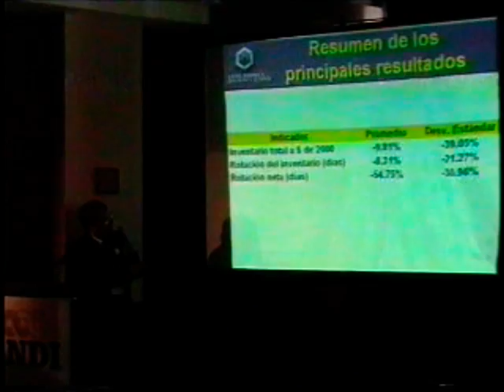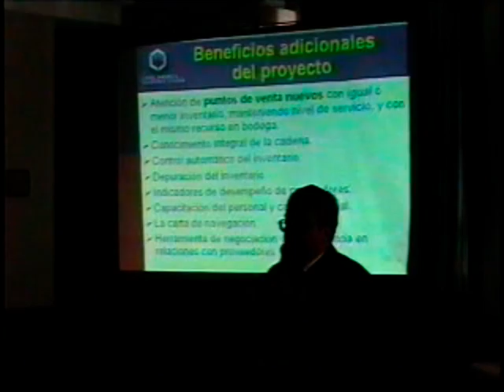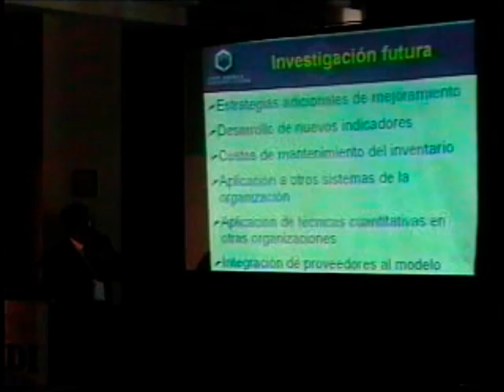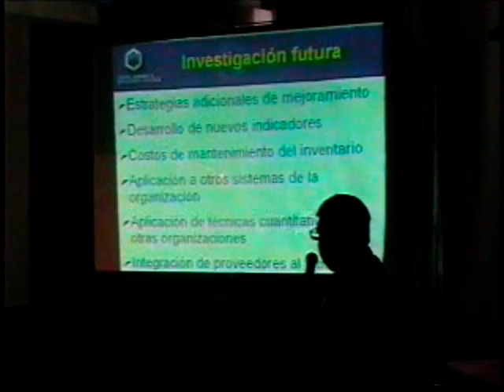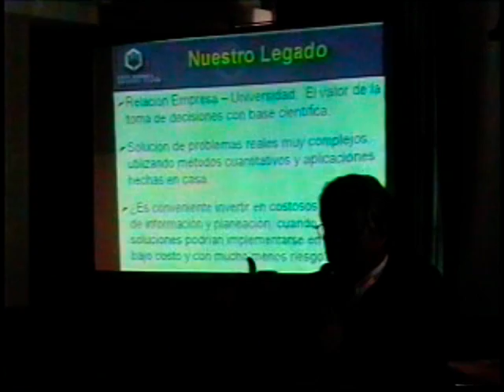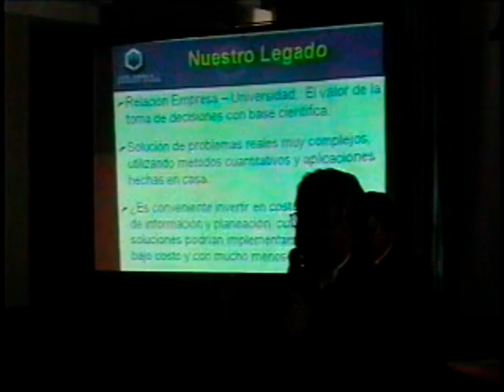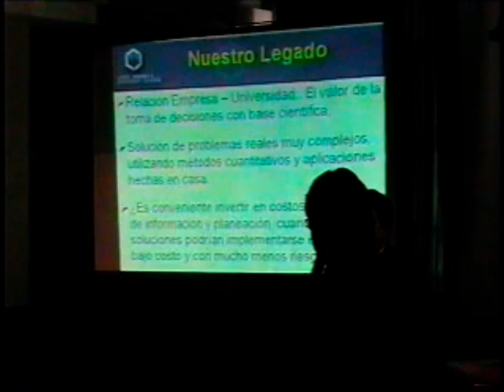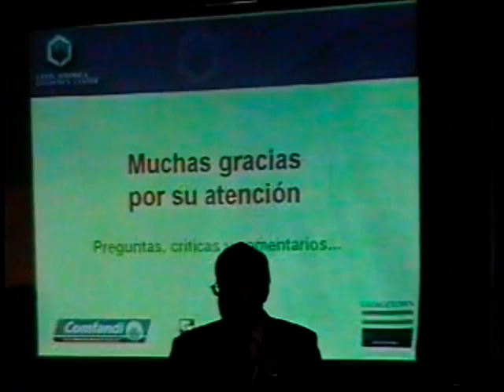andi 10 -2004 OPTIMIZACION DE LA SUPPLY CHAIN 3- FERNANDO CONTRERAS + CARLOS JULIO